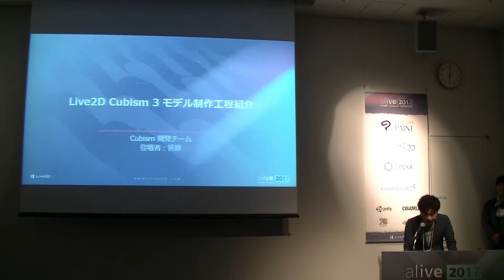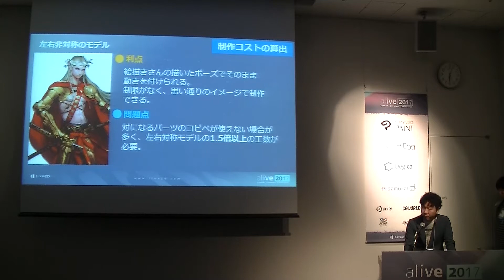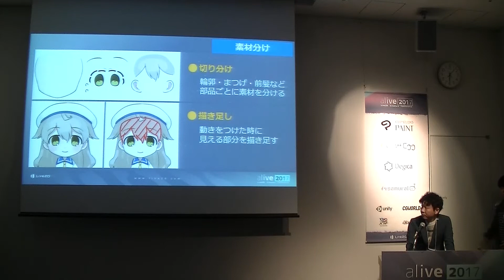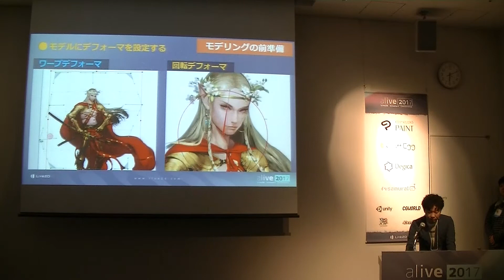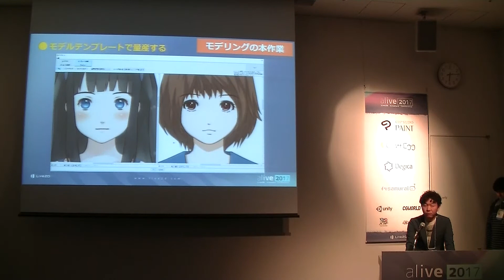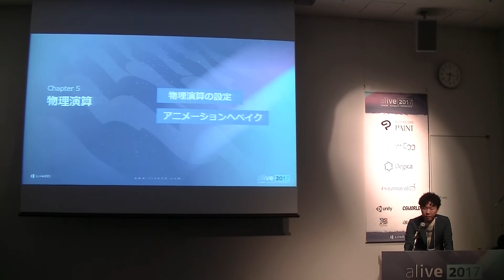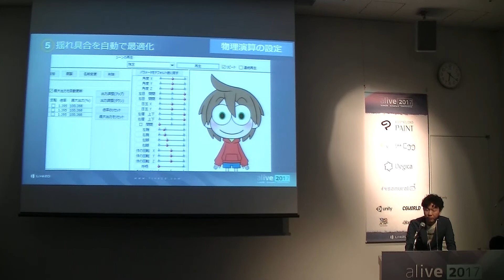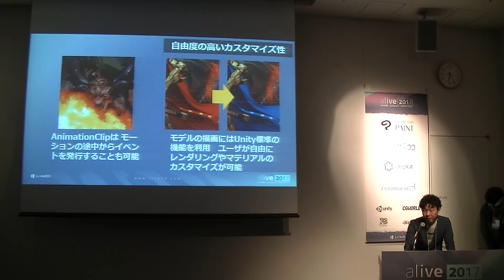alive2017_Live2D Cubismセッションその2「Live2D Cubism 3最新機能紹介」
2017年12月04日に開催されたイベント「alive2017」内で行われたセッションです。

この動画はLive2D社のLive2D Cubism開発チームのセッションです。

イラストの準備からSDKへの組み込みまでモデル制作の工程を一貫して説明します。
効率を高めるポイントやノウハウも紹介しますので、初心者から経験者までお気軽にお越しください！

▼alive2017イベントレポートページ：準備中